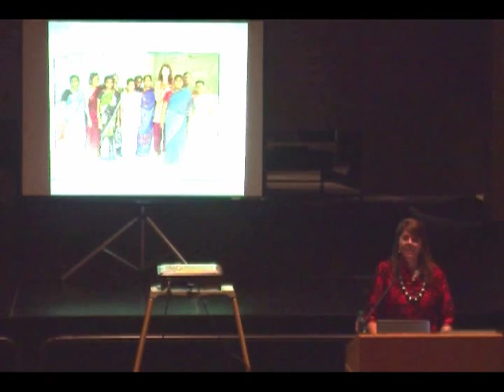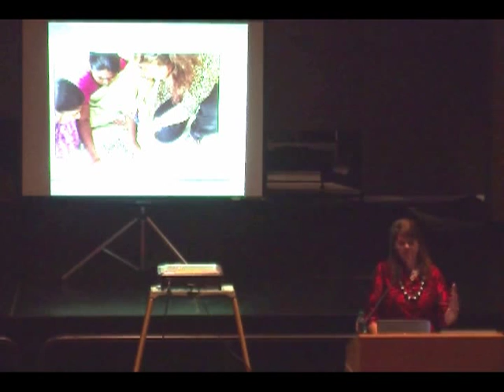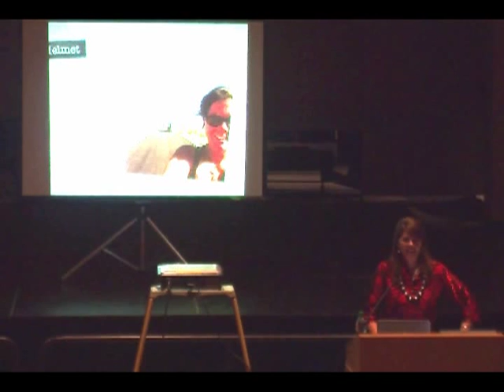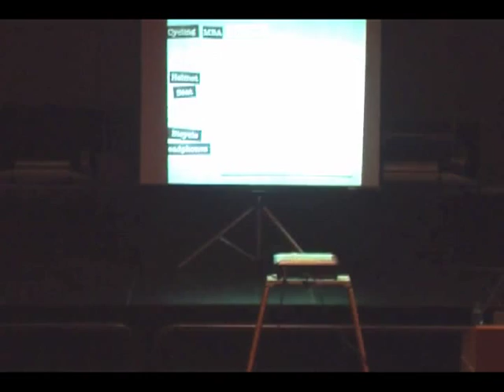Wendy Bird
ENTR 375R. April 4, 2013.